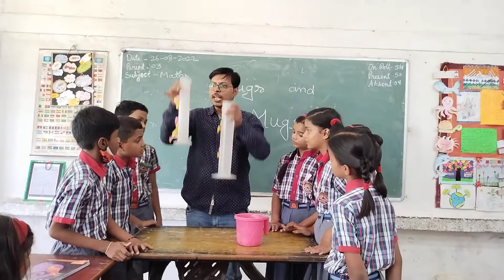JUGS AND MUGS